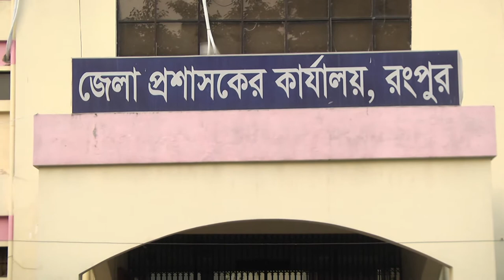Ershad Naminetion (1) ideatictv71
Ershad_Naminetion_(1)

অটো চালিয়ে পড়াশোনা ও পরিবার চালা্চ্ছেন